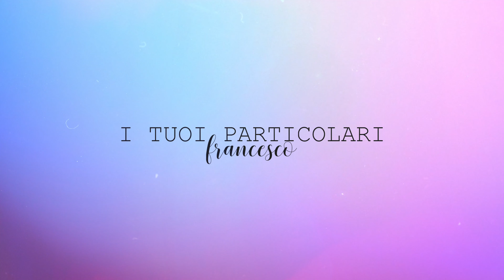I TUOI PARTICOLARI | Ultimo | Sanremo 2019 | Cover Plebani Francesco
Ciao a tutti ragazzi e ragazze, ecco per voi la mia cover del nuovo singolo di Ultimo "I tuoi particolari" in gara quest'anno a Sanremo!

In primis ringrazio @pianocoveritalia per la sua reinterpretazione al brano.

"I tuoi particolari" nuovo singolo di Ultimo reinterpretato da me.
Spero tanto che il video vi piaccia e vi trasmetta quello che ho sentito nel cantarla, è una canzone che sento molto e che mi ha emozionato fin dal primo ascolto, quindi ho pensato subito di condividerla con voi.
Ah dimenticavo hihi cosa ne pensate del trucco che ho realizzato per questo video?
Se vi è piaciuto lasciate dei commenti e suggerimenti su altre canzoni che potrei cantare.
E' molto importante per me :))
Grazie mille!!!

Alla prossima cover ragazzi ciauu... ;) Un abbraccio!